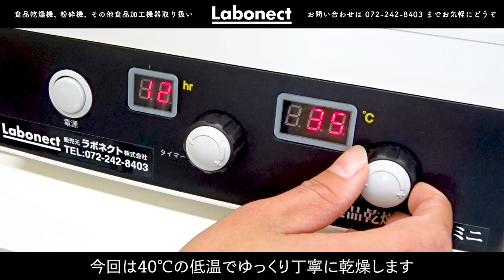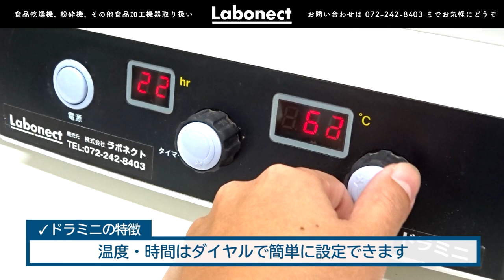【食用菊】フードドライヤーを使った干し菊の作り方【干菊】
ラボネクト株式会社　「食品乾燥機 ドラミニ」

食用菊を食品乾燥機(フードドライヤー)「ドラミニ」で乾燥して、干し菊を作りました。
温風の力で乾燥させるフードドライヤーなら天日干しよりも早く、オーブンのように焦げる心配もなく色鮮やかな干し菊が簡単に作れます。
完成した干し菊は長期間保存でき、茹でればしゃきしゃきとした食感に戻ります。
青森県や愛知県など食用菊の栽培が盛んな地域では、お浸しやお味噌汁、和え物など様々な料理に加えて菊の香りと鮮やかな色を楽しんでいます。

00:00　はじめに
00:44　干し菊の作り方
01:55　12時間乾燥(小菊花びら乾燥完了)
02:46　18時間乾燥(小菊丸ごと乾燥完了)
03:23　42時間乾燥(食用菊花びら乾燥完了)
04:10　48時間乾燥(食用菊丸ごと乾燥完了)
04:56　「ドラミニ」製品紹介

●家庭用食品乾燥機「ドラミニ」
食用菊の乾燥に使用したドラミニは家庭用コンセントで使える食品乾燥機(フードドライヤー)です。
野菜や果物、肉類、魚や海藻などの海産物など様々な食品を乾燥できます。